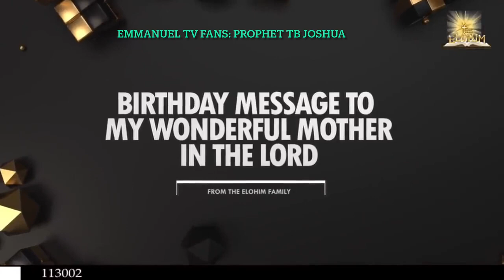Wiseman Daniel: Wipes Mummy Evelyn's Tears…💖😮‼️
Celebrating Jesus Christ!!
Celebrating Life!!
Celebrating Godliness!!
Celebrating the life and legacy of Prophet TB Joshua through our teachings, admonitions and prayers!!